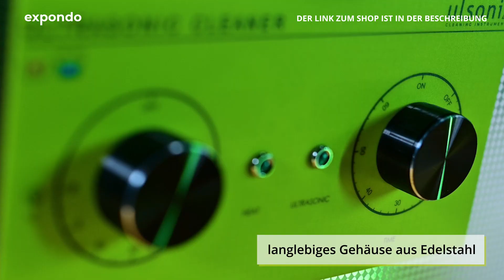Ultraschallreiniger Ulsonix PROCLEAN 30.0MS | Produktvorstellung 10050209